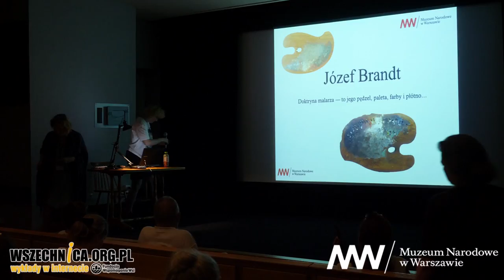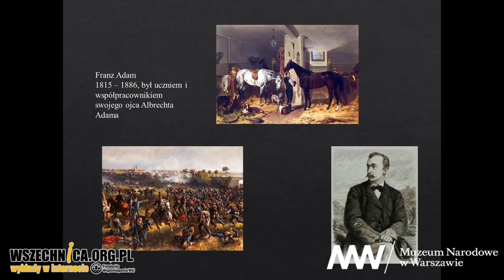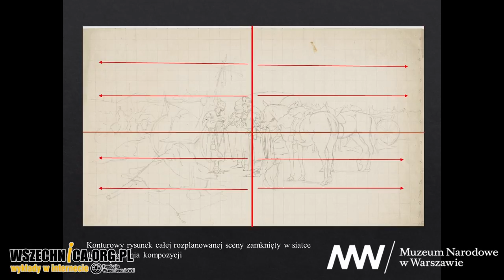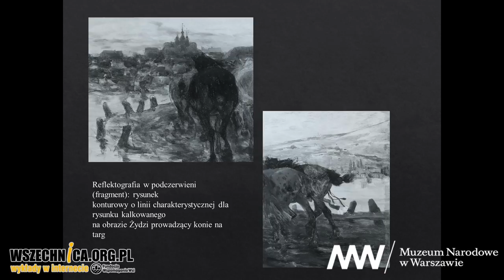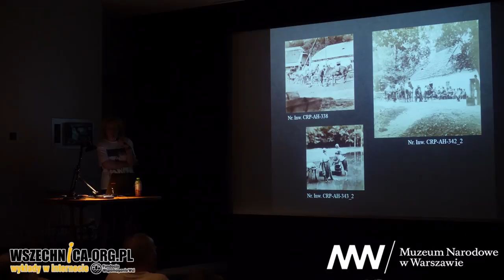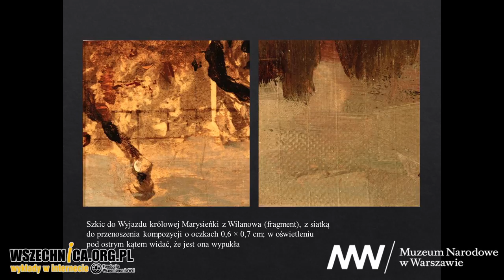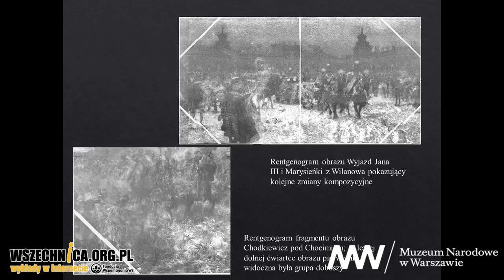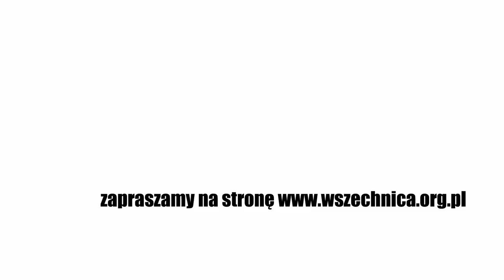Brandt okiem konserwatora - Anna Lewandowska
Wykład towarzyszący wystawie „Józef Brandt 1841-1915” w Muzeum Narodowym w Warszawie [1h01min]

Nagranie wykładu o warsztacie twórczym Józefa Brandta. Konserwatorka sztuki opisuje proces powstawania jego dzieł - od pierwszego rysunku do gotowego obrazu.

Józef Brandt (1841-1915) był bardzo płodnym malarzem. Badanie warsztatu artysty jest jednak trudne ze względu na rozproszenie pozostawionej przez niego kolekcji. Konserwatorka sztuki Anna Lewandowska opowiedziała, czego mimo to udało się dowiedzieć o jego sposobie pracy.

Prelegentka rozpoczęła wystąpienie od przypomnienia mistrzów, u których Brandt uczył się rysunku i malowania. Gros wykładu poświęciła jednak warsztatowi malarza. Na podstawie pozostawionych przez niego rysunków, szkiców malarskich i gotowych dzieł omówiła, jak wyglądał jego proces twórczy. Sięgnęła również do zbiorów kalek i fotografii przedstawiających wizerunki i sceny, które wykorzystywał na obrazach. Opowiedziała także o używanych przez artystę płótnach i farbach.

Czy Brandt kryje jeszcze jakieś tajemnice?

Zapraszamy do obejrzenia wykładu!

Wykład towarzyszył wystawie "Józef Brandt 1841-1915" w  Muzeum Narodowym w Warszawie